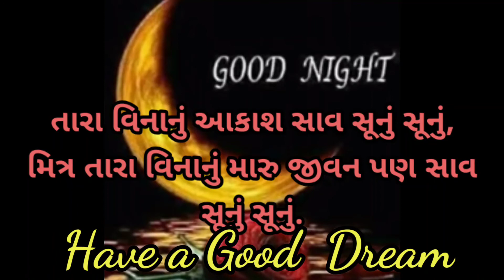Good Night Status